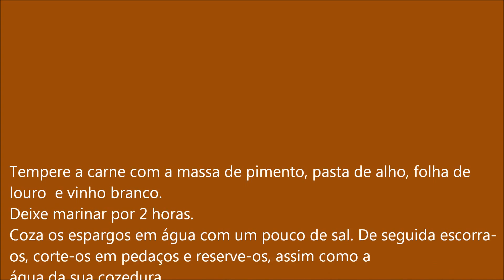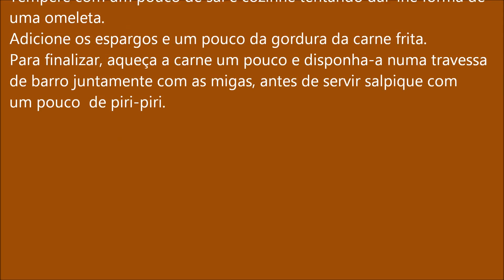Migas de Espargos Com entrecosto frito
-1,5Kg de entrecosto de porco preto
-2 colheres de sopa de massa de pimento
-1 colher de sopa de pasta de alho
-1 colher de folha de louro
-1 dl de vinho branco
-6 espargos
-3 colheres de sopa de banha
-1 dl de azeite
- 1 cebola picada
-2 dentes de alho
-pão alentejano duro
-azeite
-piri-piri q.b

Tempere a carne com a massa de pimento, pasta de alho, folha de louro  e vinho branco.
Deixe marinar por 2 horas.
Coza os espargos em água com um pouco de sal. De seguida escorra-os, corte-os em pedaços e reserve-os, assim como a
água da sua cozedura.
Escorra a carne da marinada, reservando-a.
Aqueça a banha juntamente com o azeite e cebola picada.
Deixe alourar e adicione a carne e a marinada.
Deixe cozinhar em lume brando até a carne se encontrar tenrinha e apurada.
Retire e reserve a carne e um pouco do molho da fritura da mesma.
Corte o pão alentejano às fatias e num recipiente regue-as com a água da cozedurados espargos para amolecer.
Num frigideira com um pouco de azaeite, junte os alhos laminados e o pão demolhado.
Tempere com um pouco de sal e cozinhe tentando dar-lhe forma de uma omeleta.
Adicione os espargos e um pouco da gordura da carne frita.
Para finalizar, aqueça a carne um pouco e disponha-a numa travessa de barro juntamente com as migas, antes de servir salpique com
um pouco  de piri-piri.